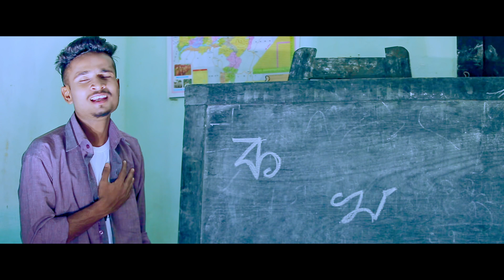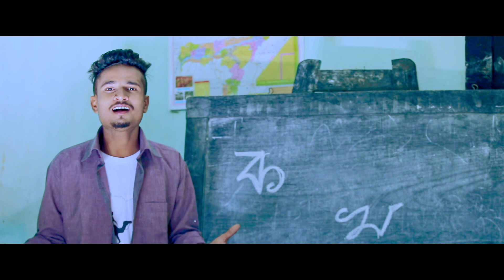KO KHO GHO By AMAN DEEP OFFICIAL HD VIDEO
AD Production Presents
Album : LoraLi
Singer
Lyrics  & Tune : Amarjyoti Deka
Mixeds Master : Kryptoknight -Production
Record At - S.S Studio
Producer - Jakir Hussain
Choreography : LX_Biju
Ing : Sameer & Papori
Cemera : Pankaj Das
Asst : Goutam Phukon
Make up : Sumi Sandanna
Special Thnx : Rohit , Bipul,Soilen,Sekhar ,Uddipta
Editor : BIMAN_BORUAH_AXOMIYA_(Studio_Maa_Movie)